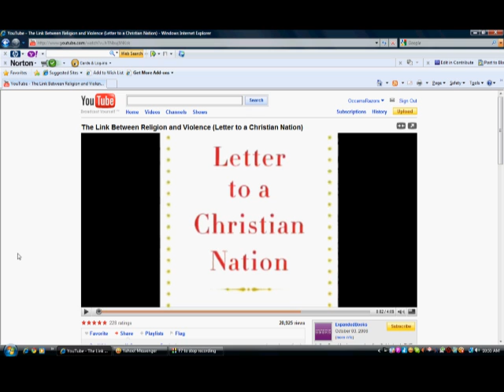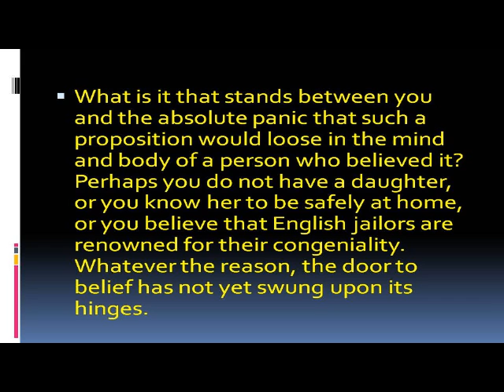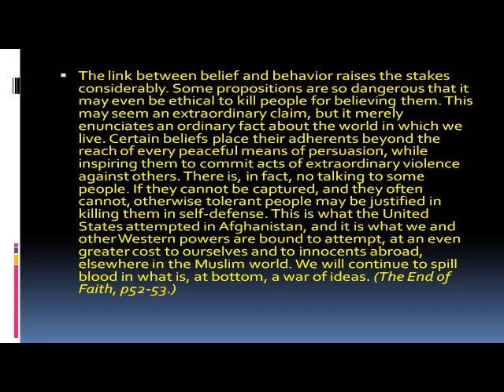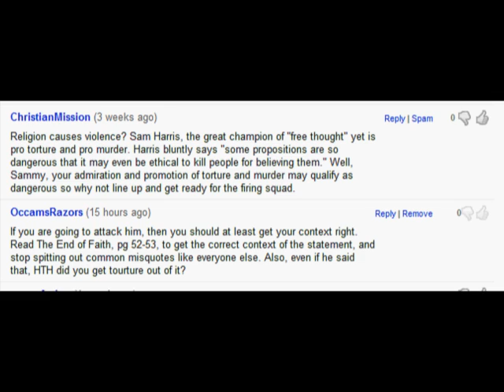I discover an interesting youtuber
I was poking around, and found an interesting guy.   Thought I'd share my story.

Here is his link, if you are brave enough...